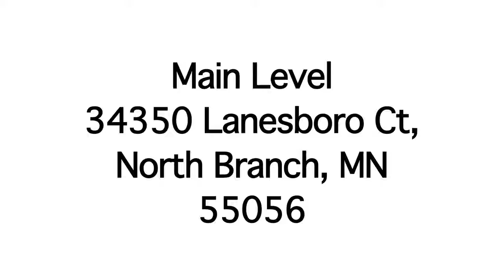Main Level of 34350 Lanesboro Ct, North Branch MN 55056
For more information about this home, visit our custom storyboard

Proudly licensed by Keller Williams Premier Realty